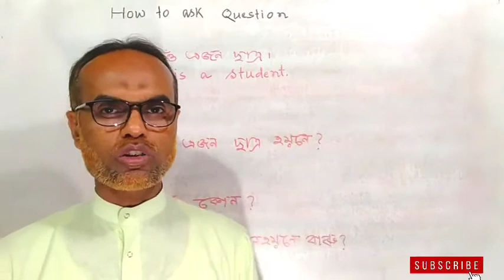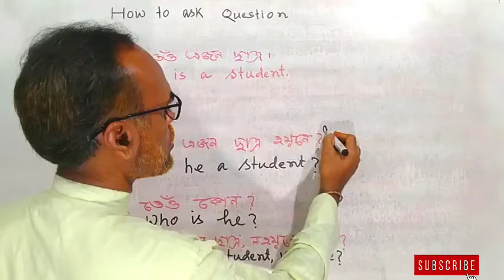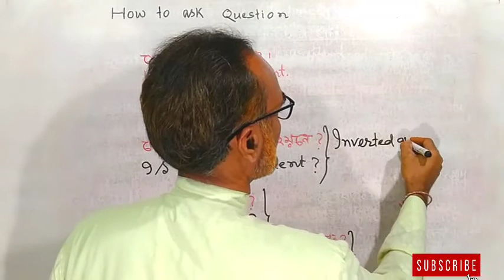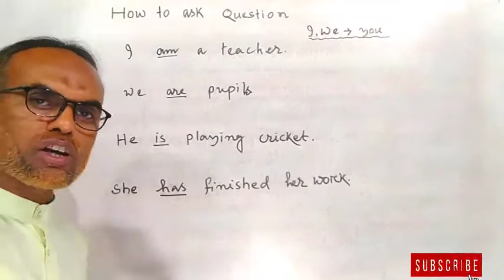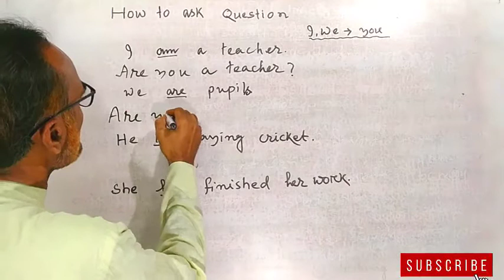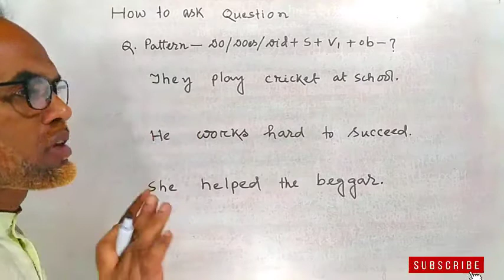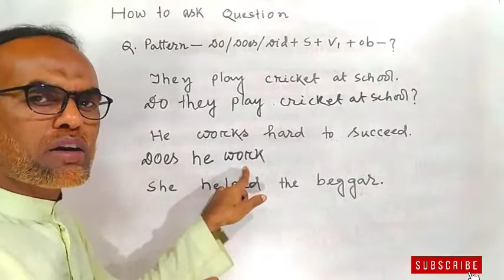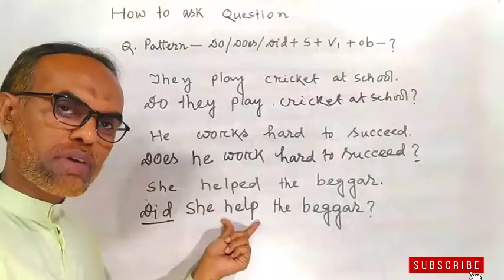Question Pattern:Ask Question||Interrogative sentence in Assamese -Do,Does Did ৰ ব্যৱহাৰ-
EducareAssam howtoaskquestion অসমীয়াত In this video how to ask a question part 1 , is described with example in Assamese language .

ক্লাছ viii ৰ  পাঠবোৰৰ video লিংক বোৰ-

/youtu.be/DOx4HdsP-d4

Class 10 Textbook ,NCERT--SEBA Course